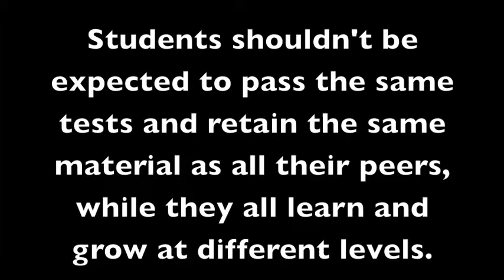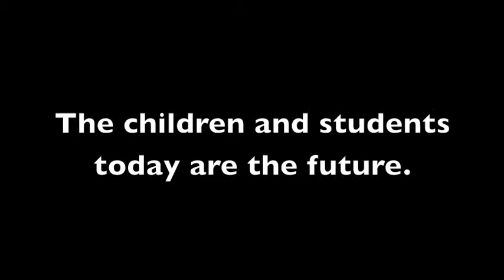Visual Argument: Issues in Education Final